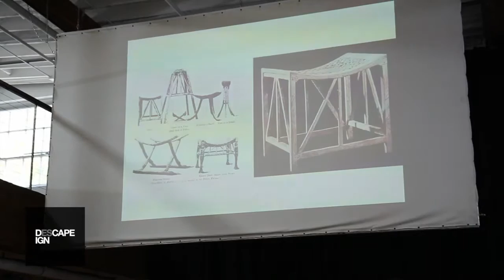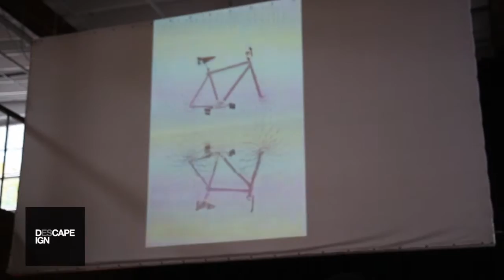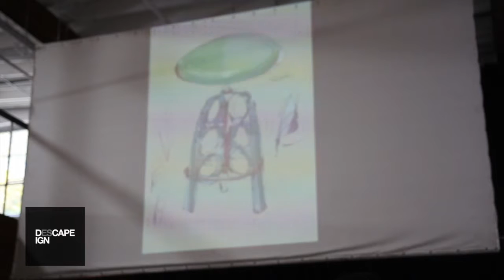Future of Design: Ron Arad, Patricia Moroso, Piero Lissoni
DESIGN TALK 2014: THE FUTURE OF DESIGN

As part of Miami Ironside's Design Escape series, Alastair Gordon, Wall Street Journal contributing editor of Design and Architecture, lead a thoughtful discourse on designing the future with Ron Arad, Creative Director Patrizia Moroso and architect and designer Piero Lissoni. A highlight of the discussion was the Watergate Chair designed by Ron Arad and produced by Moroso for The Watergate Hotel. The Talk was also cited as one the top 5 design highlights during Art Week Miami by ARTPHAIRE Magazine.